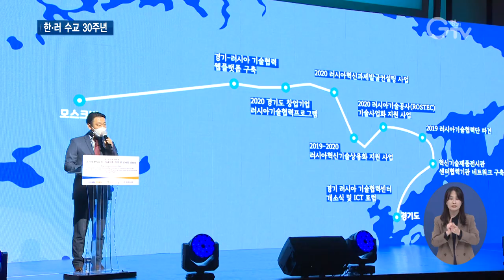경기 러시아 기술협력센터 성과 톡톡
[앵커멘트]
경기도는 지난해 지자체 최초로 경기-러시아 기술협력센터를 열었는데요. 도내 중소기업이 첨단기술을 지닌 러시아와 협업하는 발판이 되고 있습니다. 경기 GTV 김태희 기자의 보도입니다.

[리포트]
경기 러시아 기술협력센터가 문을 연 지1년.

[자막] 1. 한·러 수교 30주년 기념 경기 러시아 기술협력센터 성과 보고회/수원 컨벤션 센터(10월 26일)

한·러 수교 30주년을 맞아 양국 기업이 동반성장 하는데 힘을 모으기로 했습니다.
세계 1위 천연가스 기업 ‘가스프롬’과 ‘엑소아틀레트 글로벌’ 간 약 57억 원의 투자 협약을 체결했습니다. 엑소아틀레트 글로벌은 다음 달 법인을 설립하고 룩셈부르크에서 경기도로 이전할 계획입니다.
자동차부품 3차원 검사 장비와 반도체 공정 고온 히터 공동개발 등 4건의 기술제휴 협약도 체결됐습니다.

[자막] 2. 이용철/경기도 행정2부지사
“앞으로 경기도는 전국 자치단체 최초로 설립된 경기-러시아 협력 센터를 통해 경기도와 러시아 기업간 혁신적 동반성장을 이룰 수 있도록 모든 지원을 아끼지 않을 것입니다. “

도내 22개 기업과 러시아 18개 기업 간 온라인 상담회가 이어졌습니다.

[자막] 3. 홍지명/하이브모션 대표이사, 정경호/인트리 대표이사 (온라인 상담회 참가업체)
“코로나 때문에 해외 출장도 어렵고 이런 상황인데 온라인으로 회의를 하니 나름대로 소통이 잘 되고 기술을 잘 이해할 수 있었습니다. 유익한 시간이었습니다.”

앞으로도 경기 러시아 기술협력센터는 첨단기술을 보유한 러시아와 상용화 기술을 갖춘 경기도 중소기업 간 협업을 적극적으로 지원할 방침입니다.